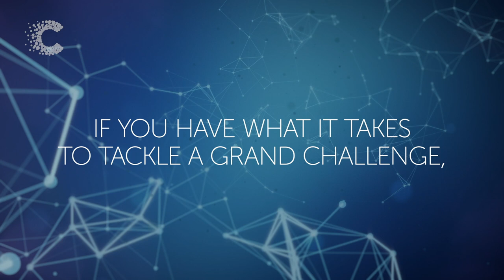Do you have what it takes to tackle Cancer Research UK’s Grand Challenge? | 2019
Grand Challenge is the most ambitious cancer research initiative in the world: a series of £20m awards to take on the toughest challenges in cancer in pursuit of life-changing discoveries. We look for international, multidisciplinary teams willing to take on the toughest challenges in cancer, and provide the freedom to try novel approaches, at scale. To date, we’ve funded 7 teams across 9 countries representing an investment of up to £130m over the next five years.